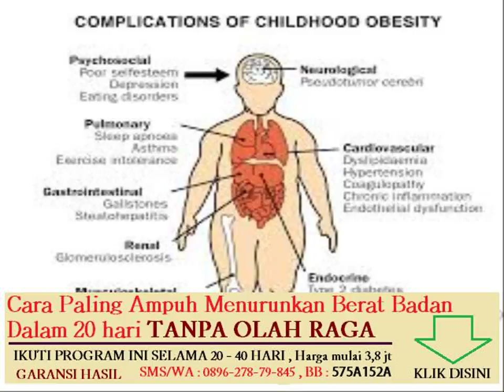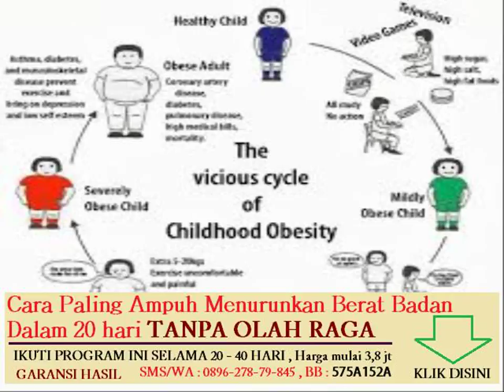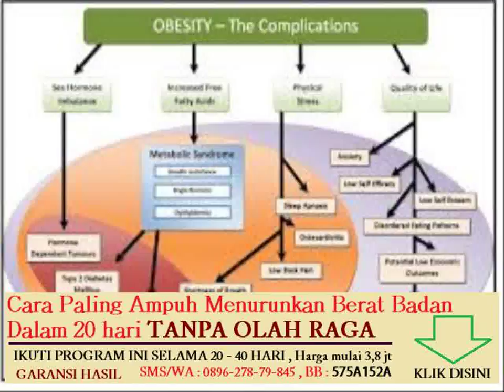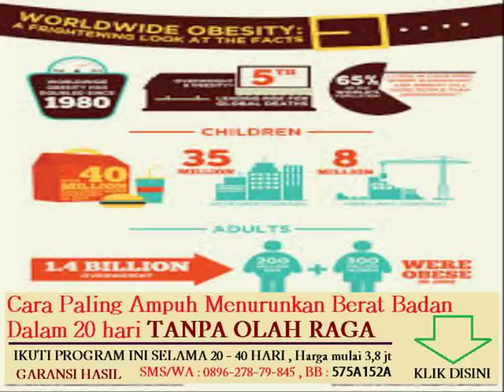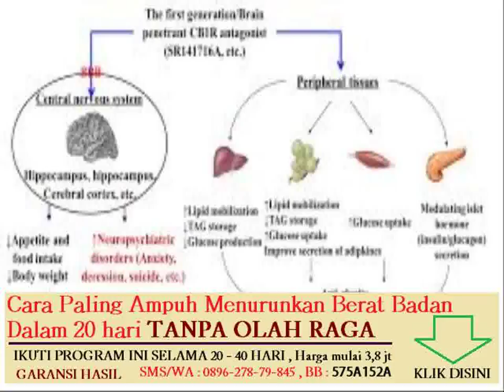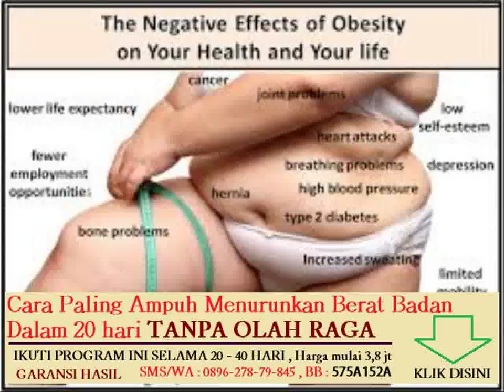apakah sit up dapat menghilangkan lemak di perut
aktivitas jasmani untuk terapi penderita obesitas